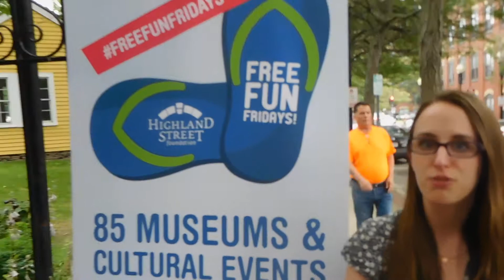Judith Marshall - Lynn Museum / Lynn Arts - Free Fun Friday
Lynn, MA